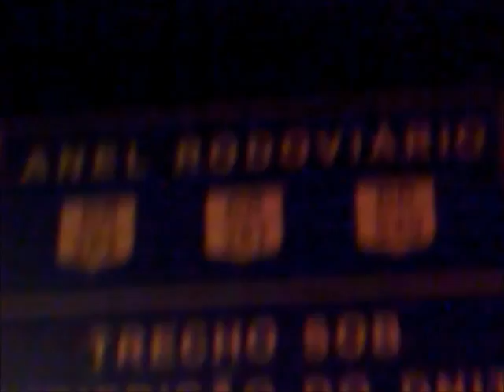#1 👍 Pedindo carona de Belo Horizonte pro carnaval de Ouro Preto ☺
Tavamos na PUC São Gabriel em Belo Horizonte na aula a noite e fomos pra saída da cidade pedir carona durante a madrugada até chegar no meio da noite de carnaval, na sexta-feira, em Ouro Preto.. nosso destino real era a cidade de Raul Soares, então curtimos a noite em OP e quando amanheceu seguimos pra saída da cidade pra continuar a viagem. Só passavam carros de família cheios, mas isso deixei pra outro vídeo :P

Caroneiros na saída de BH indo para Ouro Preto e Raul Soares no carnaval - Parte 2/2

Só não foi fácil chegarmos lá, primeiro o cobrador do ônibus disse pra descermos em lugar errado, e ficamos pedindo carona em sentido errado! Até que um cara nos avisou sobre o vacilo e saímos andando pela BR tentando conseguir uma carona até o BH Shopping, que era o caminho certo que deveriamos pegar.. Uma história e tanto, andamos pra caralho pelo anel rodoviário...